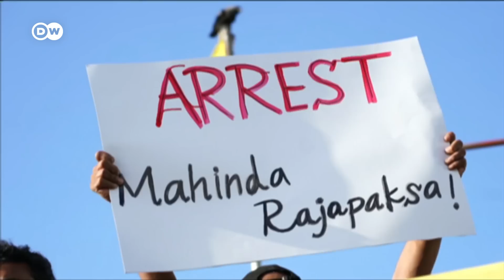Sri Lanka runs out of money to pay for fuel imports, more hardships yet to come | DW News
Sri Lanka's economic crisis is being made worse by its political problems. Can newly appointed Prime Minister Ranil Wickremesinghe offer a solution?